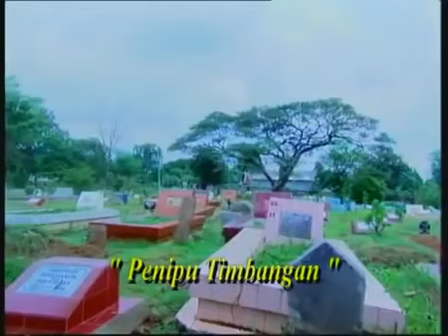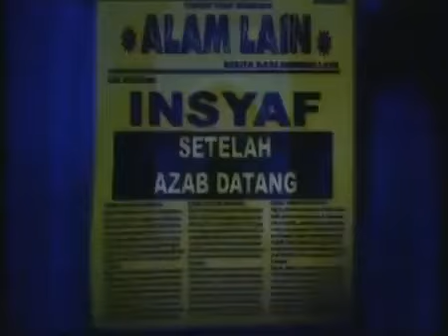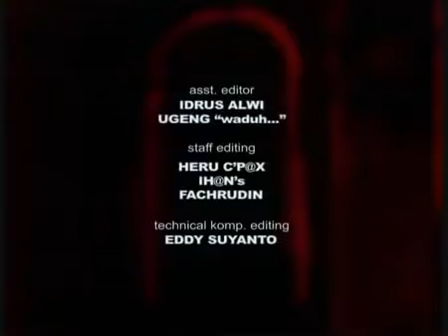FTV Hidayah - Penipu Timbangan